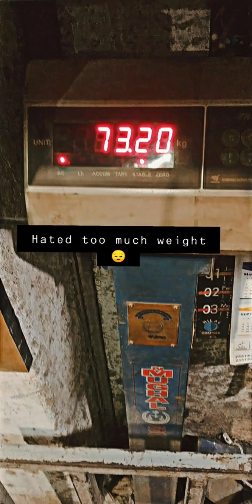2K21 MEMORIES ❣️ | ADNANZEB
2K21 MEMORIES ❣️ | ADNANZEB
Its not a vlog this are my 2k21 Memories and this are with special people's ❣️